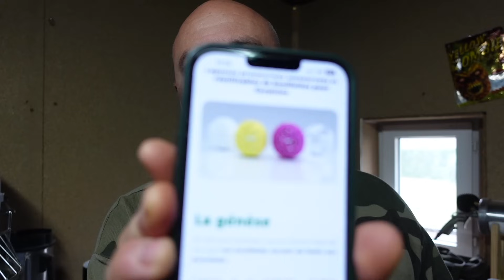5 SOLUTIONS contre les nuisibles//pêche de la carpe//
Salut les pîcheurs,
une vidéo pour parler un peu des solutions contre les nuisibles (blancs, poissons chats, écrevisses...)
bon visionnage!